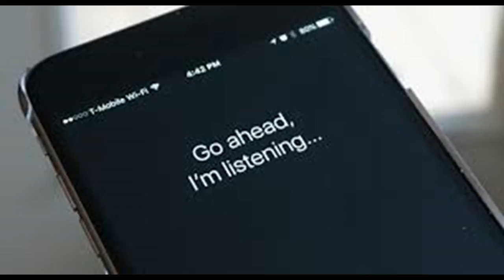Why Can’t Siri Understand Me? - Are Digital Assistants Smart?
Siri, Cortana, Alexa, Google Assistant, M—all the big tech companies are trying to sell us on the talents of digital assistants like these. But why do voice assistants, driven by artificial intelligence, often seem so…unintelligent? We talk to tech analyst Carolina Milanesi and A.I. researcher Justine Cassell about the financial stakes, the privacy concerns, and the challenges of understanding humans.
… I have a small favor to ask. More people are watching than ever but advertising revenues across the media are falling fast. So, you can see why I need to ask for your help. This channel’s independent, takes a lot of time, money and hard work to produce. But I do it because I believe our perspective matters – because it might well be your perspective, too.

If everyone who watches our channel, who likes it, helps fund it, our future would be much more secure. Thank you.

Join the Good Karma Coffee Club!!!

☑️Amazon Wishlist

☑️Or Send Packages, Toys & Fan Mail To:
Lynn Jung
Carlton, OR 97111

Carolina Milanesi is an  analyst at Creative Strategies in San Jose, California.

Justine Cassell is Associate Dean of Technology Strategy and Impact in the School of Computer Science at Carnegie Mellon University in Pittsburgh, Pennsylvania.